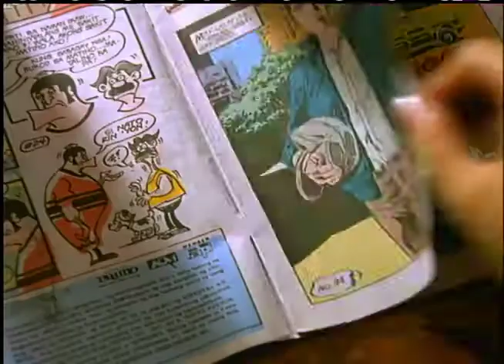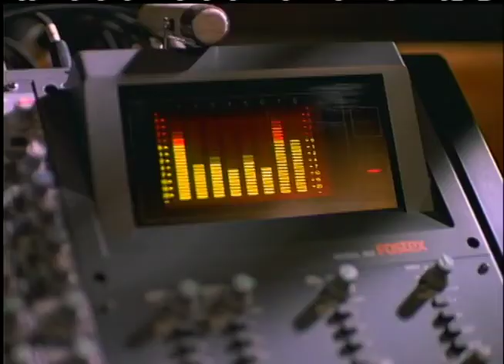IBC13: Pinoy Ang Dating by Grace Nono with Lyrics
Lyrics: Marne Kilates.
    Arranged by: Bob Aves.
    Produced by Grace Nono.
    Executive Producer: Intercontinental Broadcasting Corp. (IBC 13).

Please enable CC for the lyrics appears